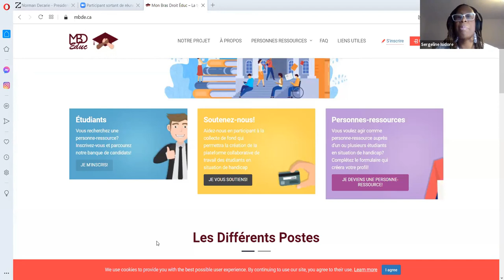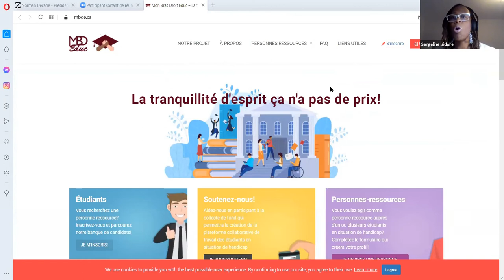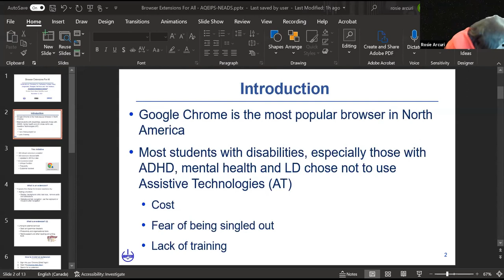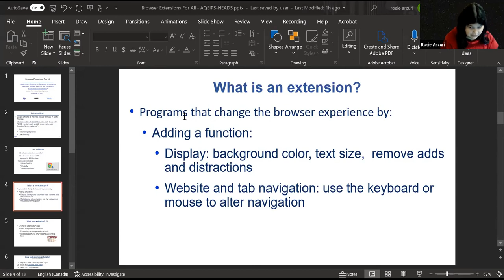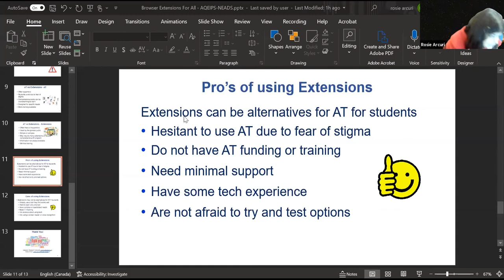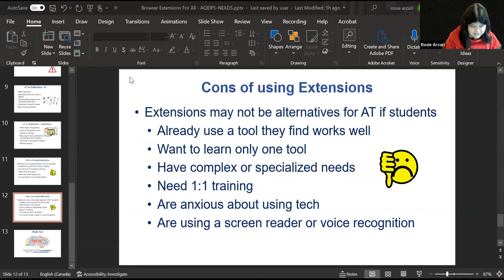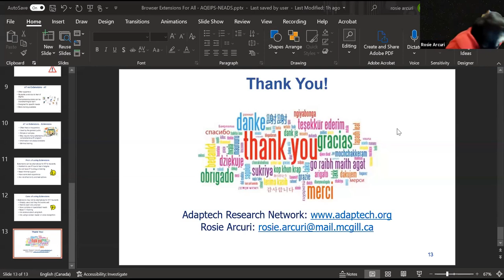Virtual Access for All Panel II - EN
The National Educational Association of Disabled Students (NEADS) and the Quebec Association for Equity and Inclusion in Post-Secondary Education (AQEIPS) teamed up to host a discussion panel led by francophone students with disabilities. The panel explores the obstacles, successes, failures, experiences, and perseverance of these students. Participants raised awareness of and questioned certain societal issues and the Quebec education system. Each speaker presented on their area of expertise under the facilitation of Yanick Racicot, AQEIPS General Manager.

Rosie Arcuri has a BA in Psychology and Human Relations from Concordia University and has returned to complete a BSW (BA in Social Work). She has practical experience working with people with disabilities in community and educational settings including Dawson College, NEADS, AQEIPS, and Independent Living — Montreal.  She is a Research Associate of the Adaptech Research network where she is particularly interested in how mainstream and assistive technology can be used by students—and others—with disabilities to achieve their goals. She currently is heading an initiative to explore whether Chrome extensions can be useful assistive technology tools for students with disabilities.

Sergeline Isidore is a master’s student in Education focusing on Specialized Training at UQAM University. She specializes in and advocates for better access to post-secondary education for students with disabilities (SWD). A student with a disability herself, Sergeline cofounded the NPO Mon Bras Droit Éduc to support SWD throughout their academic careers. She has over 10 years of professional experience as a special-education teacher in Quebec and Ontario schools. She has also completed a bachelor’s degree in Sociology. She is now dedicated to promoting academic perseverance by exposing the issues experienced by people with special needs in education.

Julie Poisson has a vision impairment and uses a white cane. She holds a bachelor’s degree with a major in Sociology and a minor in Immigration and Interethnic Relations. Her final research project focused on the barriers experienced by women with disabilities in their academic and professional careers. She was an academic affairs delegate for the Sociology Modular Association and the Humanities Faculty Association to help advance collective advocacy. She also co-founded the Sociology Undergraduate Feminist Committee. During her studies, she worked as a waitress at O’noir Restaurant, where customers were plunged into total darkness and experienced what it’s like to be a blind person.

Simultaneous interpretation to English and French and CART subtitles in both English and French was provided. This event is supported by funding from Employment and Social Development Canada as part of our Virtual Access for All Project.